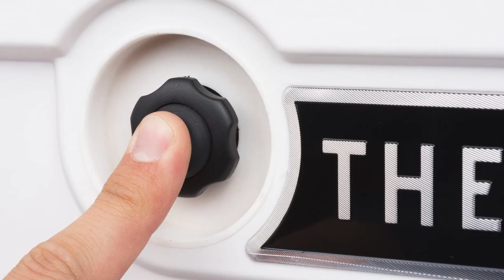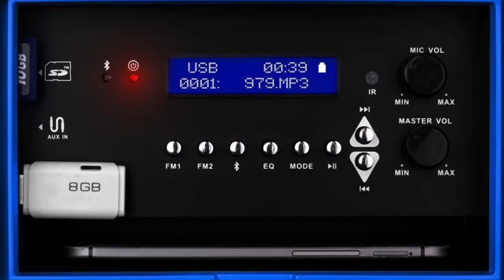Top 5 Best Wheeled Cooler: Best Wheeled Cooler Reviews | Top Best Wheeled Cooler (Buying Guide)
✅ Are you Thinking to purchase the best Best Wheeled Cooler? This video will help exactly which are the best budget Best Wheeled Cooler on the market today.

⬇️Click to Show More⬇️

Igloo Cool Fusion 36
Picnic at Ascot 330-L
Thermik High Performance
TUNES2GO CA-E065A
Pelican Products ProGear

Don’t miss this in-depth review of the best Best Wheeled Coolers for the money, and enjoy your first or new Best Wheeled Coolers buying.